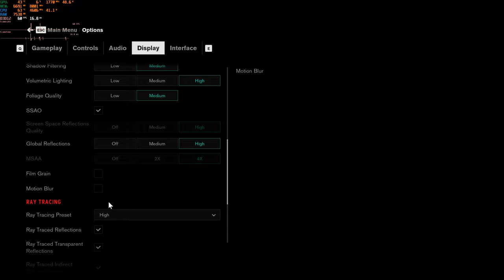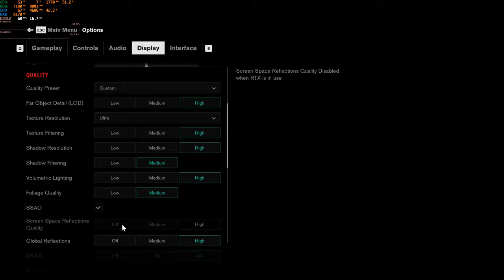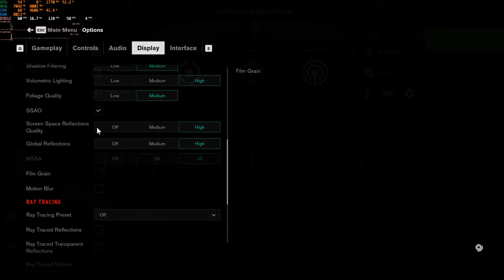RTX 3060 Ti OC Benchmark in 8 Games at 1440p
This a mega benchmarking video about the RTX 3060 Ti Graphics card. I will be testing: Control, Cyberpunk 2077, Fortnite, Ghostrunner, Metro Exodus, Quake 2 RTX, Subnautica, and The Cycle, these games will be tested at various quality settings and at 1440p resolution. The graphics card is overclocked by 130 on the core and 1000 on the memory to around 2040mhz core clock and 8000mhz memory clock (16gb/s). The model of the GPU is the Gigabyte Gaming OC Pro.
PC Specs:
CPU: i7-10700 with Max Turbo
GPU: Gigabyte Geforce RTX 3060 Ti Gaming OC Pro
RAM: Adata 16GB (2*8) DDR4-3200 MHz CL 16
SSD: Adata 1TB SX6000LNP
Motherboard: ASUS Prime Z490-P
Powersupply: Thermaltake Toughpower Grand 850 Watt 80+ Gold
Case: NZXT H510
OS: Windows 10 Pro
Displays: Acer ET322QK 32 Inch 4k VA (Primary), ASUS Proart PA278QV 27 Inch 1440p IPS (Secondary)
0:04 Control, High Settings, DLSS Quality (960p), Ray Tracing High
2:06 Control, High Settings, DLSS Quality (960p), Ray Tracing Off
3:36 Cyberpunk 2077, Ultra Settings, DLSS Quality (960p), Ray Tracing Ultra
6:00 Cyberpunk 2077, Ultra Settings, DLSS Quality (960p), Ray Tracing Off
7:47 Fortnite, Epic Settings, DLSS Quality (960p)
11:32 Ghostrunner, Epic Settings, DLSS Quality (960p), Ray Tracing On
13:18 Ghostrunner, Epic Settings, DLSS Quality (960p), Ray Tracing Off
15:00 Metro Exodus, Extreme Settings, DLSS Quality (960p), Ray Tracing Ultra
17:00 Metro Exodus, Extreme Settings, DLSS Quality (960p), Ray Tracing Normal
18:46 Quake 2 RTX, High Settings
21:48 Subnautica, High Settings
24:55 The Cycle, Epic Settings